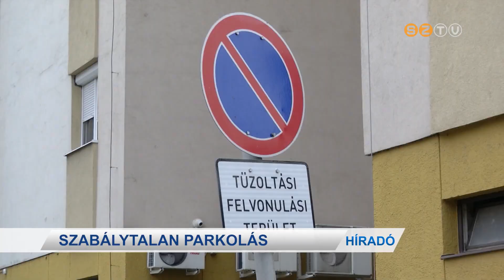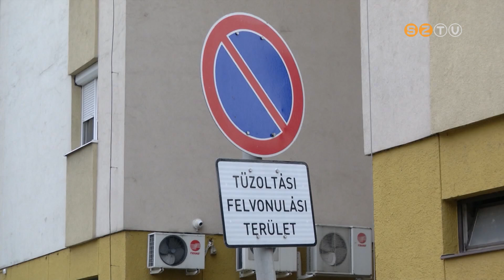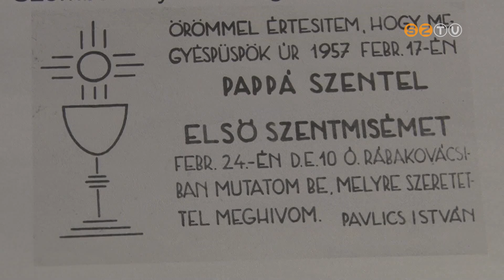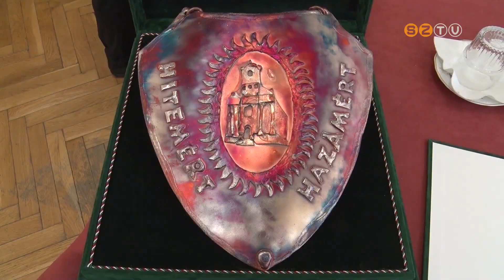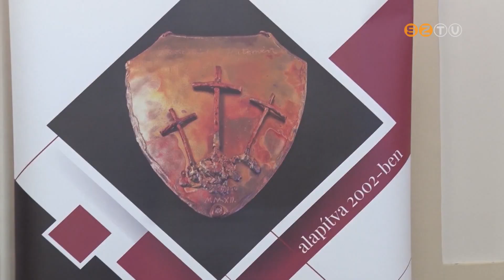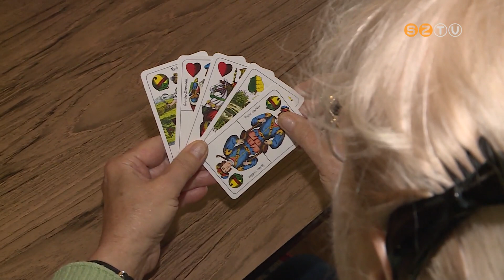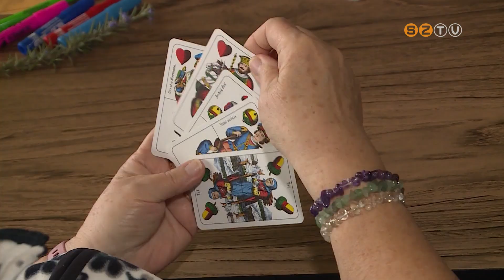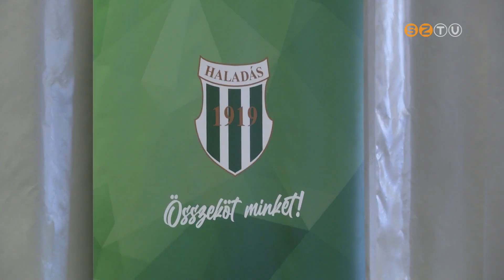Híradó - 2023. február 28.